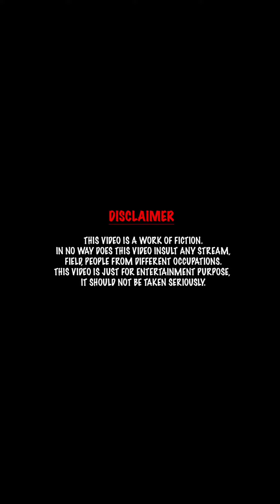Reality Of Santa Claus 😂 | Santa Ek Chor 🤣 christmas christmasspecial santaclaus || Fadu Aj